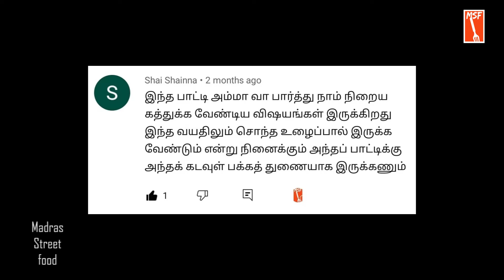ஆப்பம் பாட்டியின் Lease வீடும் வலிமையான Updateம் | KAMLAM PAATI UPDATE | MSF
Dear MSF subscribers!!! we are happy to announce that our subscriber's contribution to Kamalm paati is Rs 5,44,000/-
Special Thanks to Mr.Manikandan who coordinated to collect this amount from great hearts like you.
பாட்டிக்கு உதவிய அனைத்து இதயங்களுக்கும் MSFன் மனமார்ந்த நன்றிகள்.

Kamalam Paati's Relative Mr.Manikandan Thumatchi's A/C details
Manikandan Thumatchi
ICICI Bank
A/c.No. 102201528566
IFSC CODE. ICIC0006011
MADURAI MUNICHALAI BRANCH
MADURAI.625009.

Aaapakaara paatima (Kamalam Paati) Appa kadai,
6:30am to 9am
Karupatti Aapam with/without butter 8rs
Extra butter 2rs per piece
Khanapalayam 3rd St, Khanapalayam Cross,
Madurai, Tamil Nadu 625009